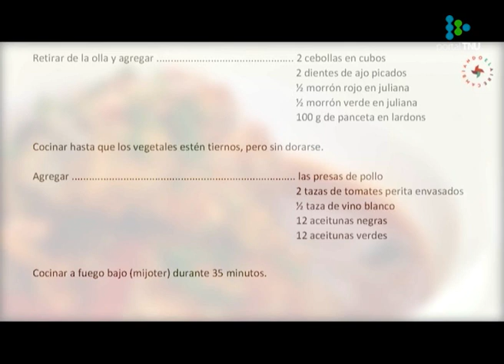Pollo a la española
El chef Daniel Guasco comparte su receta en una nueva entrega del ciclo de Cocina Saludable en TNU.